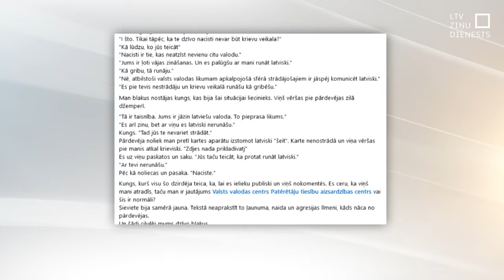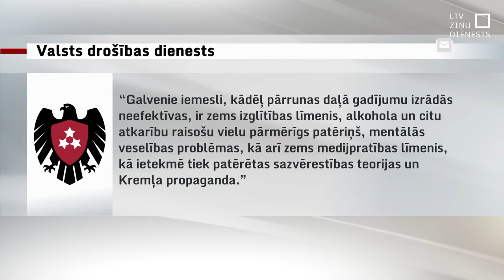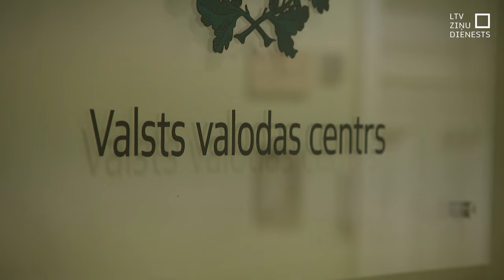VDD veic pārrunas ar pārdevēju, kas klienti nosaukusi par nacisti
Vai esi savā zemē kādreiz nosaukts par nacistu? Tā sociālajā medijā “Facebook” vaicā kāda rīdziniece, kas kādā balonu un dāvanu veikalā Rīgā saskārusies ar naidīgu pārdevēju, kura atteikusies runāt un apkalpot latviešu valodā. Uz ierakstu reaģējis Valsts drošības dienests, kas ar pārdevēju veicis pārrunas, brīdinot, ka par nacionālā naida vai nesaticības izraisīšanu var piemērot kriminālatbildību. Cik daudz iesniegumu par šādām problēmām saņem Valsts valodas centrs, un cik bieži tas konstatē pārkāpumus?